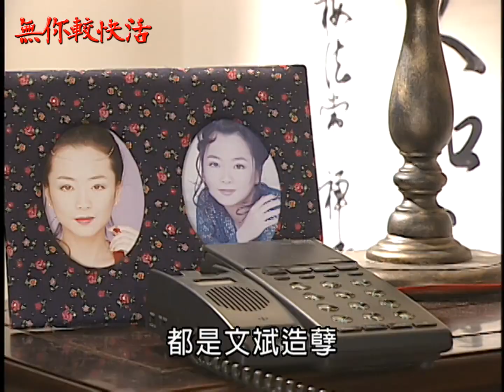無你較快活 EP48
直爽熱心的明娟一直是個快樂的職業婦女。她有一個美滿的家庭，丈夫江文斌是一個英俊瀟灑且薪資優渥，兒子文豪活潑可愛又貼心，婆婆有點嘮叨威嚴。原本明娟覺得她這輩子能夠一直如此平凡就已足夠，如遇什麼不愉快時，就會向閨蜜徐如玉傾吐，就可以很快地煙消雲散，雨過天晴，卻沒想到……

《無你較快活》由民間全民電視公司製作，於2000年7月10日首播。